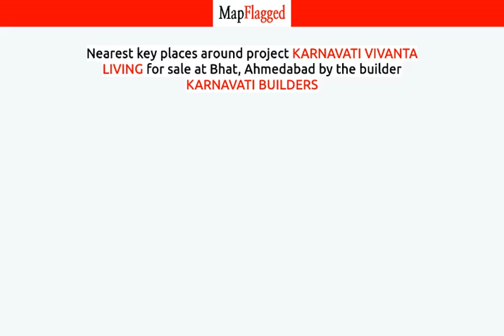Ahmedabad | Karnavati Vivanta Living by Karnavati Builders at Bhat | MapFlagged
📚 Video Chapters:
0:00 Project Introduction
0:10 Project Price
0:30 Project Name
0:35 Project Address
0:40 Project Description
0:50 Project Amenities
0:55 Project Builder Description
1:00 Project Key Places
1:05 Subscribe to MapFlagged!

📣 Following is the detail of Karnavati Vivanta Living, a project by Karnavati Builders:
Karnavati Builders is a leading player in Ahmedabad real estate industry. Everyone dreams to have their own home & they help many of them to make their dreams come true. They build each home painstakingly, with focus on Quality, Useful detailing & ensure Value for money. They desire to earn people's trust and confidence while they create whenever they launch their new product and services.

🏥 Nearest Hospitals to this Project:

✒️ Nearest Schools to this Project:

🍕 Nearest Restaurants to this Project:

🚃 Nearest Train Stations to this Project:

🏬 Nearest Shopping Malls to this Project:

🌼 Nearest Parks to this Project:

🎥 Nearest Movie Theaters to this Project:

☕ Nearest Cafes to this Project:

✈️ Nearest Airports to this Project:

🏢 Nearest Stores to this Project:

➕ Nearest Doctors to this Project: